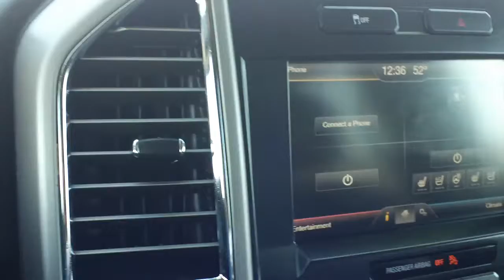Mr Kelley 2